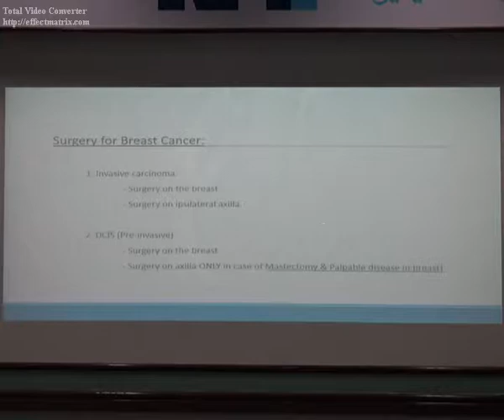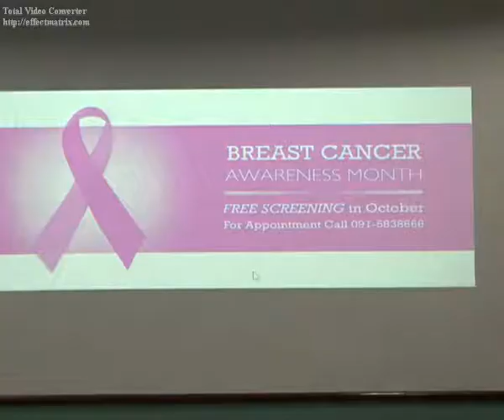World Brest Canser Month PKG Arif & Sherani Abbtakk news Peshawar